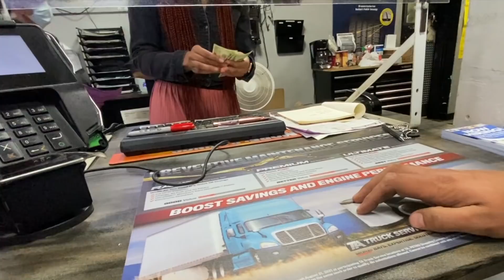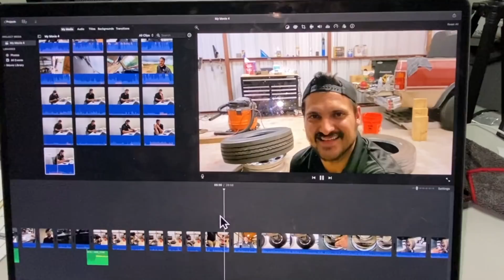I just quit driving hotshot - week 1